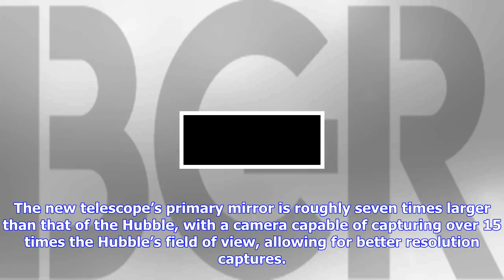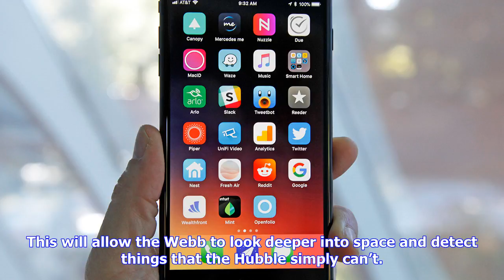Breaking News | Nasa forced to push back launch of hubble’s successor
Nasa forced to push back launch of hubble’s successor

We’re going to have to wait a little bit longer to see glorious new photos of the most impressive si...